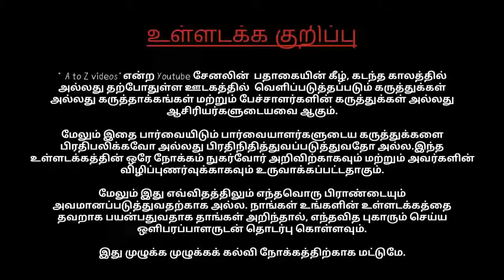What is Rooting Advantages and Disadvantages of rooting Tech Explanation in Tamil # 02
What is root? | To Root Or Not To Root? | Advantage Or Disadvantages,
What is Root ? advantage and disadvantage of Root in tamil,
Root or Not ? Advantage & Disadvantage of rooting | My Opinion,
What is Rooting? Pros and Cons Explained in Detail,
Advantages And Disadvantages Of Rooting Your Android Mobile Phone ,
5 Reasons NOT To Root Your Android Device,
What is Rooting? in Tamil | Advantages and Disadvantages of rooting,
Rooting and Jailbreaking 😳 - Legal or Illegal - Should you do it?,
What is Rooting Android Phone ( Advantages and Disadvantages ),
Don't Root Your Android Please!,
What is Root? | Advantage and Disadvantage of Android Rooting,
3 main disadvantages of android rooting,
What is Rooting ? Explained with Pros and Cons ,
How to ROOT Android Smartphone Advantages and Disadvantages in Tamil,
What Is Rooting ? How To Root Yours Android Explained ? Advantage and Disadvantage On Tamil ,
Android root செய்வதன் பயன் என்ன ?,
Rooting Advantages & Disadvantages in (Tamil),
What is mean by Root (Good and Bad) In tamil video,
What is Root ? | Explain Advantage and Disadvantage of Root | Tamil,
5 THINGS U LOSS AFTER THE ROOTING ? WHAT ARE THEY ? EXPLANATION (TAMIL),
Top 3 Reasons NOT To Root Your Android Device | TAMIL,
what is root explained in tamil-advantages and disadvantages of rooting,
What is Custom ROM (கஸ்டம் ரோம்) ? Explained ,
What is Root ? ஆண்ட்ராய்டு மொபைலை Root செய்வது எப்படி? | Advantages,
What is Rooting ? | How to Root Android? Explained along with Pros and Cons in Tamil,
ஆன்ராயிடு ரூட் - Advantages and Disadvantages of rooting in Tamil,
[TAMIL] What is Rooting ? Advantage & Disadvantage ,